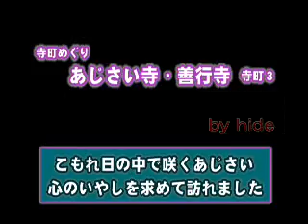高田寺町あじさい寺・善行寺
高田のあじさい寺・善行寺のあじさいです。